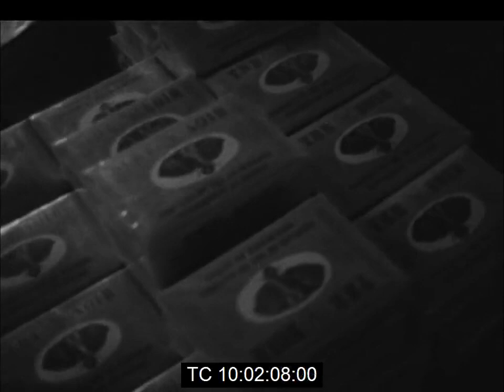Sekou Toure on Tour of Guinea | December 1967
December 1967.

Footage of President Sekou Toure of Guinea during a nationwide tour with the purpose of bringing the party message.

He is filmed visiting Macenda.